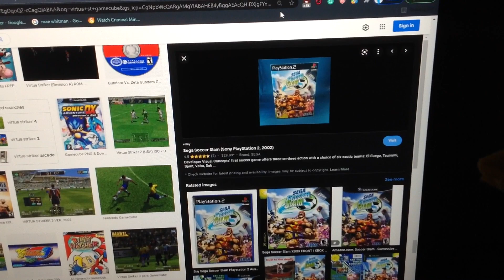Do You Have This game? #415